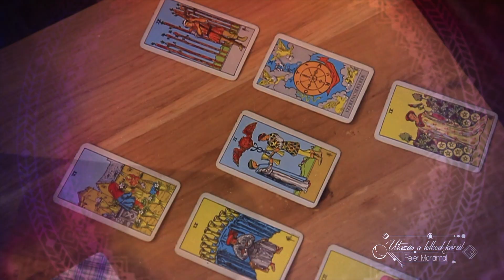Utazás a lelked körül Peller Mariannal 2019-ben új részekkel!